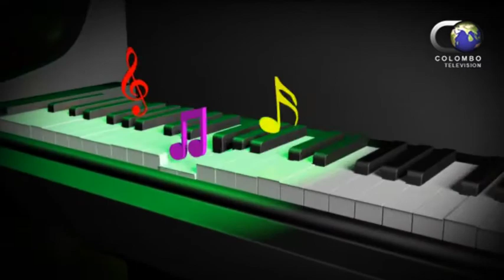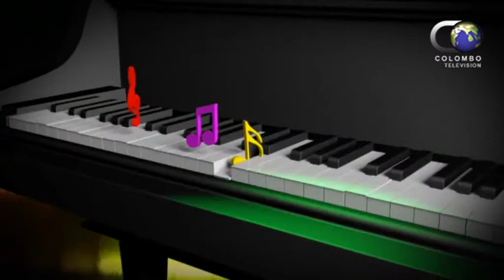Vinoda Baila EP 02